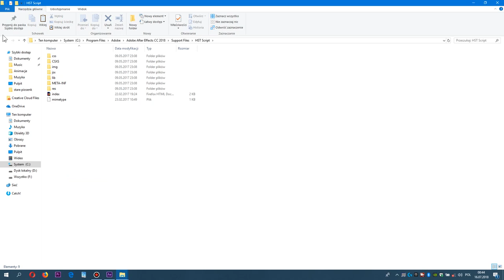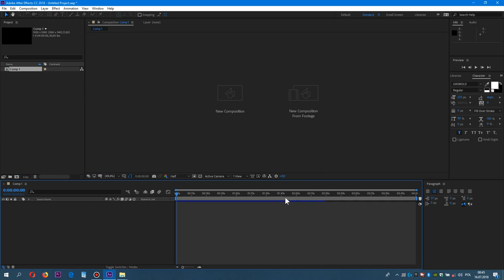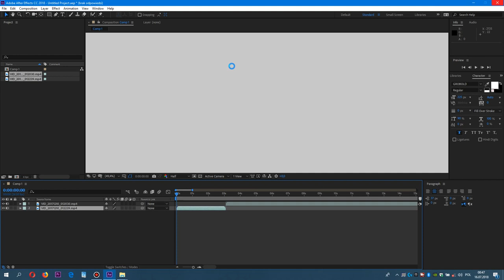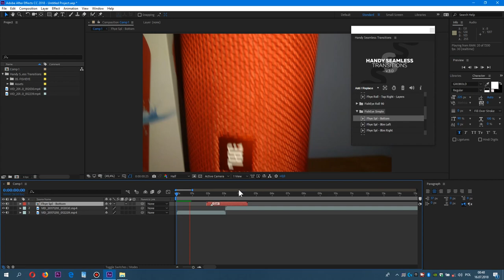Poradniki do adobe after efect's #3 Jak zaistalowac plugin Handy steamles transition